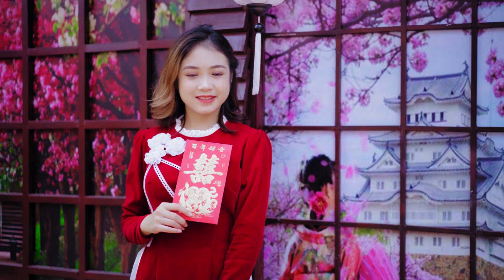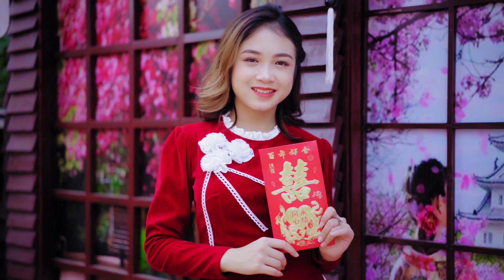Christmas Bolero Music 🍁 Peaceful Easy Feeling Guitar Harmony Lamont Beard Weldon Stuckey Harmony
Music is one of the wonderful gifts that enrich people's spiritual life. Surely there are many times when you are drunk, immersed in a certain melody - a mellow, deep or exciting, joyful music. They make your mind relax, give you a sense of peace after tiring working hours. That is the desire of "Guitar Music" channel to bring relaxation to everyone.